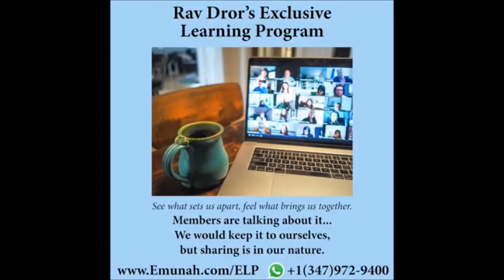Jesus is NOT MENTIONED in the Bible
It's a well-known and widely held Christian belief that there are numerous references to Jesus that are found in the Hebrew Bible, what they call the "Old Testament".

Here's the problem with that theory:
Christian bibles are mistranslated when compared to the original Hebrew text. These mistranslations can come from several sources. The Christian translators lacked a perfect knowledge of Hebrew. The results are that in some chapters of their Bible, almost every verse has mistranslations.

The second, more insidious reason for mistranslations is connected with the belief that Christians have that there are numerous references to Jesus in the Hebrew Scriptures. In order to propagate their claims, they very loosely translated these verses to more easily lead their followers into seeing their claims. In certain examples, they completely mistranslated words and gave them false meaning. The results are, that a Christian who reads their bible will be drawn to accept the opinion that Jesus is referenced in the Hebrew Bible. A completely accurate translation paints a much different, reality-based picture, that Jesus is nowhere to be found.

Another problem is that Christians lack authoritative Rabbinical commentary that clearly explains the meanings of the verses. The Bible is a truly difficult text to understand. Many of the prophetic texts that Christians cling to as evidence for their beliefs are clearly explained by the Rabbis in a historical context. Once again, the conclusions they reach are based on a mastery of Hebrew and a vast knowledge of Scripture, History, and Tradition. These authoritative commentaries are vastly different than the ones reached by the proponents of Christianity, who've demonstrated they already lack precise knowledge of Hebrew, and are obviously coming with dogmatic biases that are causing them to "see what they want to see" in the Hebrew Scriptures.
The Emunah Project, Rav Dror's non-profit organization, is selling Orthodox Jewish bibles with Hebrew and English Translations, as well as classic Rabbinical Commentary and explanation, for anyone interesting in pursuing the truth with an open mind and new resources.